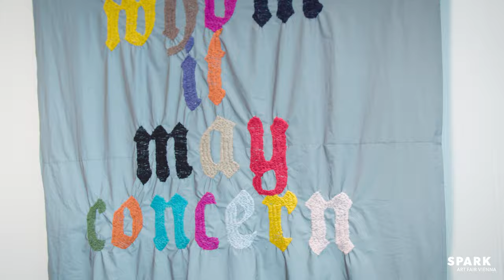Florian Nährer presented by Galerie Reinthaler at SPARK Art Fair Vienna 2022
Florian Nährer presented by Galerie Reinthaler at SPARK Art Fair Vienna 2022 - Booth G17

SPARK Art Fair Vienna
25 - 27 March 2022
MARX HALLE, Karl-Farkas-Gasse 19, 1030 Vienna

SPARK Studio
Produced by: HEY-U Mediagroup